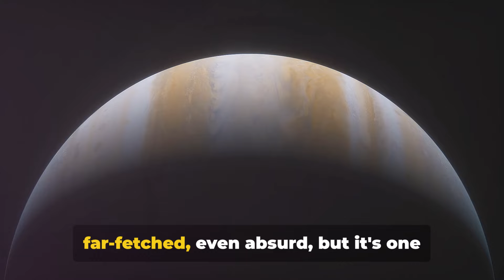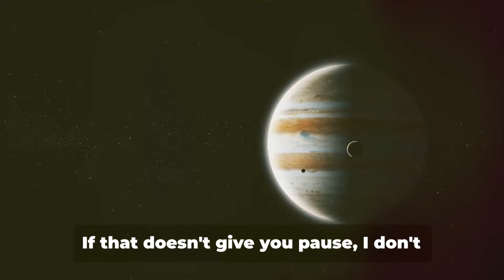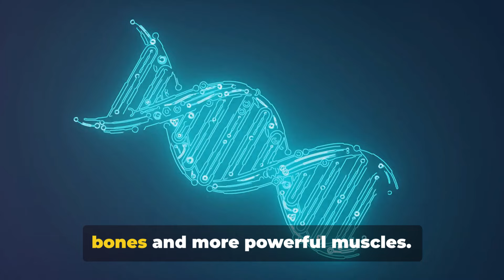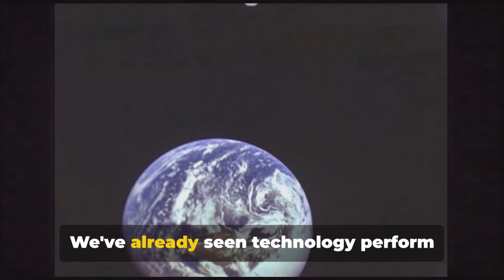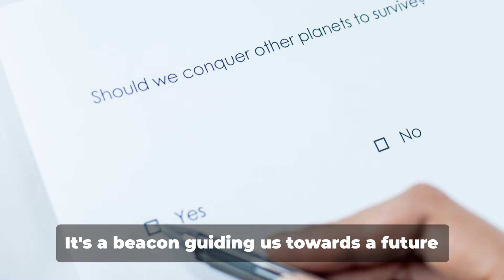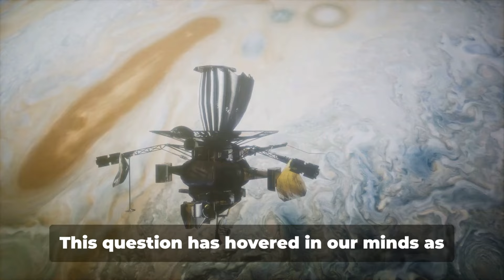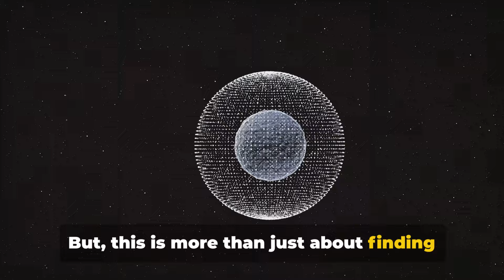What if we can live on Jupiter?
What if we can live on Jupiter? Have you ever wondered if it's possible for humans to live on Jupiter? Join us as we explore the hypothetical scenario of what life could be like on the largest planet in our solar system. From extreme weather conditions to the challenges of surviving in a gas giant environment, we delve into the science behind the potential feasibility of living on Jupiter. Could it be a future reality or will it forever remain an impossible dream?

Ever wondered what life would be like on Jupiter? 🤔 Join us on a journey through speculative science as we explore the tantalizing possibility of living on the gas giant. From breathtaking visuals to mind-bending theories, get ready to expand your imagination and ponder the ultimate question: What if we can live on Jupiter?

Explore the intriguing possibility of human life on Jupiter in this imaginative dive into science fiction mixed with real-world science. What would it take for humans to survive on this giant gas planet? From the challenges of Jupiter's extreme atmospheric conditions to the technological advances needed for colonization, we cover it all. Join us as we blend expert interviews with stunning animations to bring this hypothetical scenario to life.

OUTLINE:

00:00:00 A New Home
00:02:07 The Challenge of the Atmosphere
00:03:58 The Possibility of Adaptation
00:06:02 The Promise of Technology
00:08:06 The Mystery of Jupiter's Moons
00:10:16 The Journey to Jupiter
00:12:26 Conclusion - The Future of Humanity

🎬 SUGGESTED VIDEOS